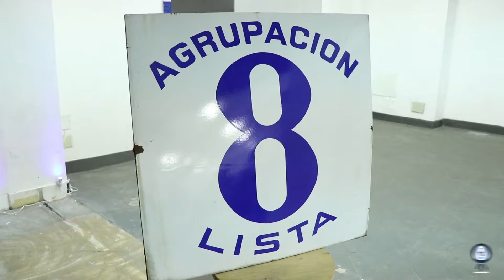CARLOS ENCISO "PÁJARO" - DALE - PARTIDO NACIONAL